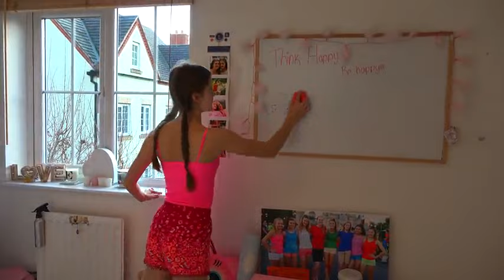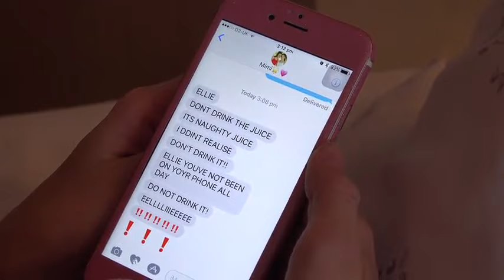The Naughty Ellie!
What did Ellie do!